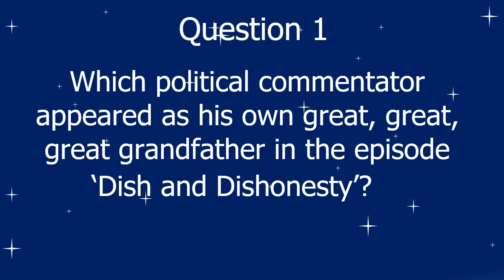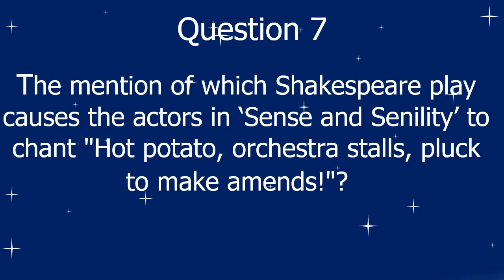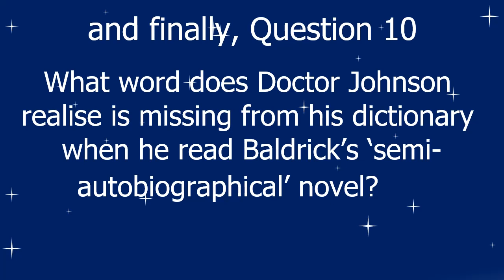Blackadder The Third Quiz, with answers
Ten questions on series three of 'Blackadder'. Quiz your mates!